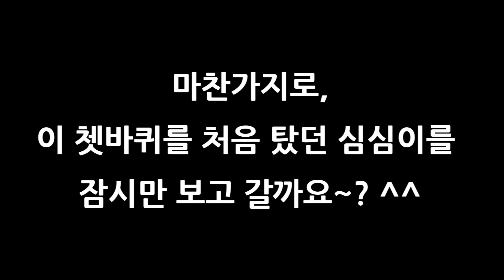아기 골든 햄스터의 쳇바퀴 돌리는 실력ㅋㅋㅋㅋ | 아크릴쳇바퀴 원반 플라잉소저 | 심심타임 햄스터 채널 유튜버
골든햄스터 타임이가 대형 아크릴 쳇바퀴 돌리는것은 보셨었죠?
그런데 약간 버거워 하는 것 같기도 해서,
심심이(드워프 펄햄스터)가 사용하던 중형 쳇바퀴와
원반형 플라잉 소저 쳇바퀴를 주었어요
과연 타임이는 잘 탈 수 있을까요? ^.^

★심심타임 페이스북이에요 친구해주세요~ 기다릴께요! ^.^★